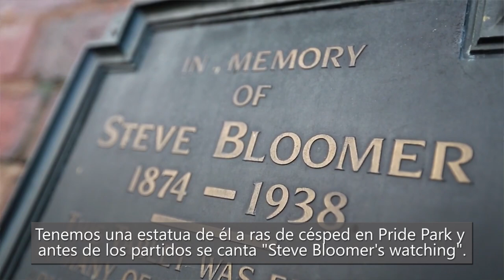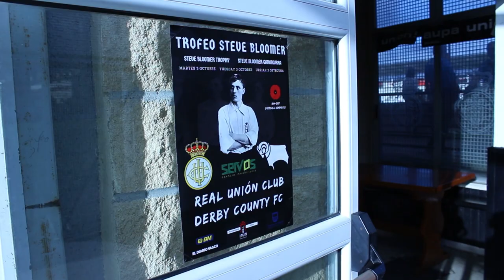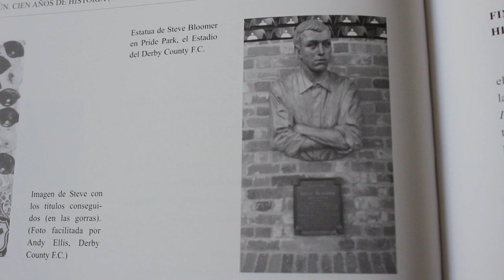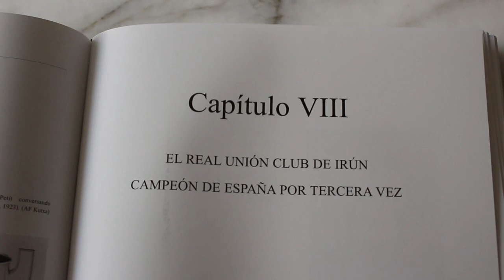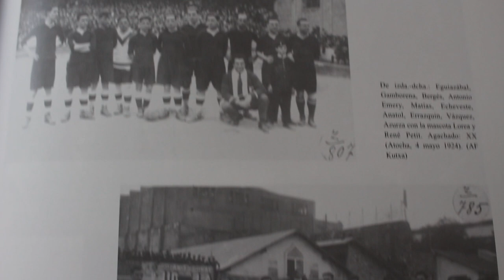De Derby a Irún: la historia de Steve Bloomer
El 3 de octubre de 2017, el Real Unión y el Derby County disputaron en Irún la primera edición del Torneo Steve Bloomer, dedicado a recordar la figura del jugador y entrenador inglés.

La Media Inglesa estuvo en Irún para dar cuenta de este hito histórico y recordar la figura del máximo goleador de la historia del Derby County y entrenador ganador de la Copa del Rey de 1924.